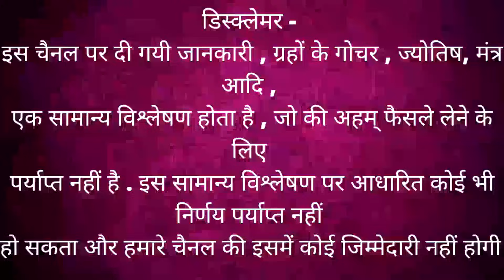वृषभ राशि केतु राशि परिवर्तन 2023 – 2025। दुश्मनो का होगा अंत | Vrishabh rashi ketu parivartan 2023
वृषभ राशि केतु राशि परिवर्तन 2023 – 2025 । दुश्मनो का होगा अंत | Vrishabh rashi ketu parivartan 2023 – 2025 |Taurus
वृषभ राशि केतु राशि परिवर्तन 2023 – 2025 । असंभव होगा संभव | Vrishabh rashi ketu parivartan 2023 – 2025 | Vrishabh वृषभ राशि 2023 वृषभ राशि वार्षिक राशिफल 2024 Vrishabh rashi varshik rashifal 2024
Vrishabh rashi 2023 Vrishabh rashi 2024 Vrishabh rashi 2025 Vrishabh rashi ketu parivartan 2023 ketu rashi parivartan 2023 ketu ketu gochar 2023 ketu ketu transit 2023 ketu ketu transit 2023 Vrishabh rashi वृषभ राशि 2023 वृषभ राशि वार्षिक राशिफल 2024

Time stamps –
00:00 – intro
00:03 – Vrishabh rashi ketu rashiparivartan 2023
05:46 – visleshan
29:07 – upay
career rashifal
 business rashifal
 money/ wealth rashifal
 love rashifal
 study rashifal
 medical  astrology
 health rashifal